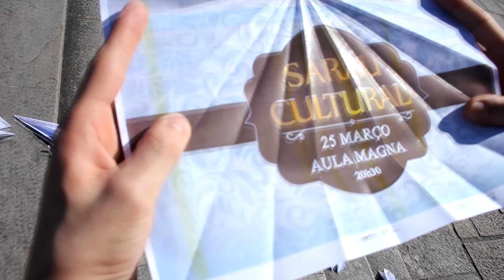AEFML / Sarau Cultural / Teaser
O Sarau Cultural AEFML realiza-se já no próximo dia 25 de março, na Aula Magna da Reitoria da ULisboa. Não percas!